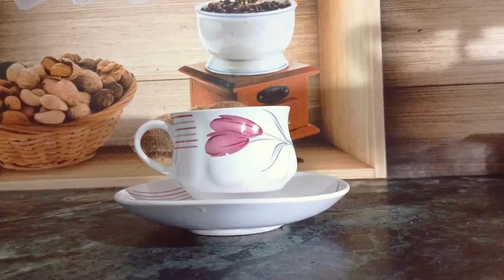Pankaj Tripathi sir special Masale wali chai. ||By Kasturi Roy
Enjoy pankaj Tripathi sir special Masale wali chai guys. it's so awesome...ek baar bna k dekho mza aa jayega

Ingredients used

. chini/sugar
. Chaipatti/tea
. Tez patta/hay leaves
. Ilaichi/cardamom
. Pani/water
. Doodh/milk

Aur bs bn kr ready h mast chai

SOFTWARE USED - KINE MASTER PRO

MUSIC FROM         - KINE MASTER PRO

SHOOTED FROM   - REALME NARZO 50 PRO 5G

CONTENT CREATED BY KASTURI ROY